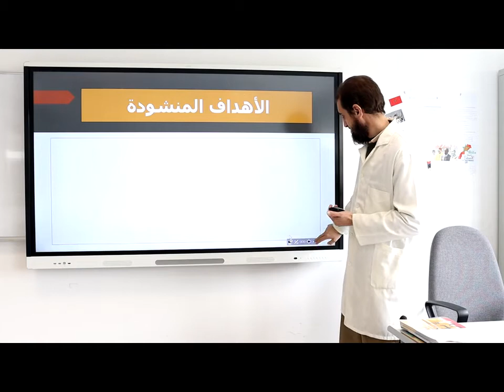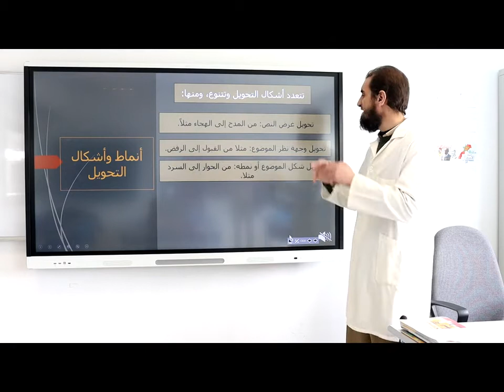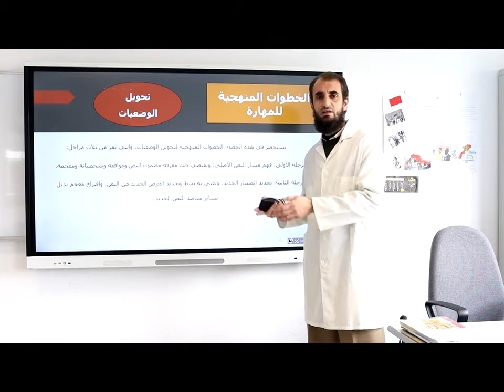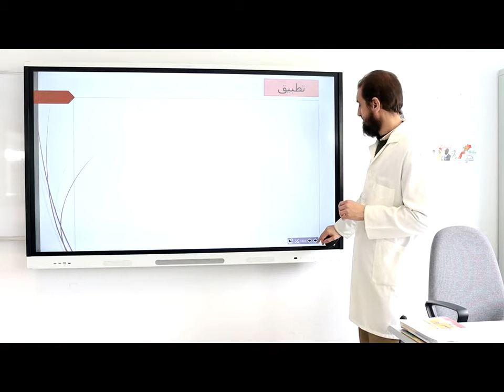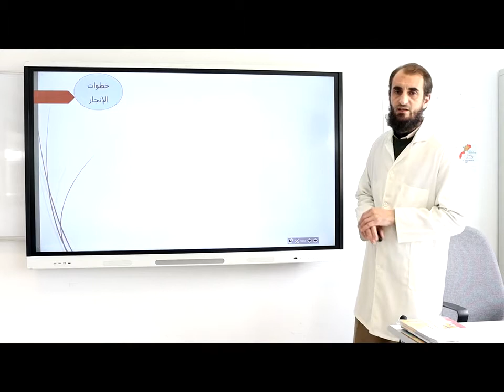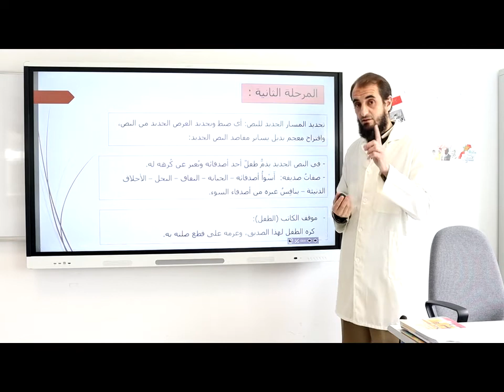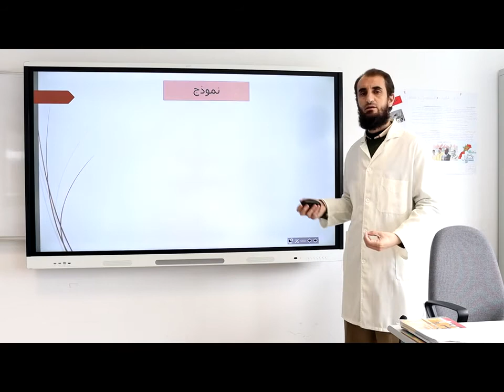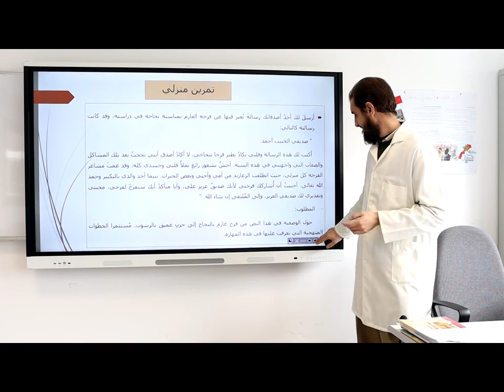السنة الثانية اعدادي : مهارة التحويل - دعم تثبيت - اللغة العربية - منصة التلميذ TelmidTICE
شكرا لمشاهدتك فيديو بعنوان:  السنة الثانية اعدادي :  مهارة التحويل - دعم تثبيت - اللغة العربية - منصة التلميذ TelmidTICE